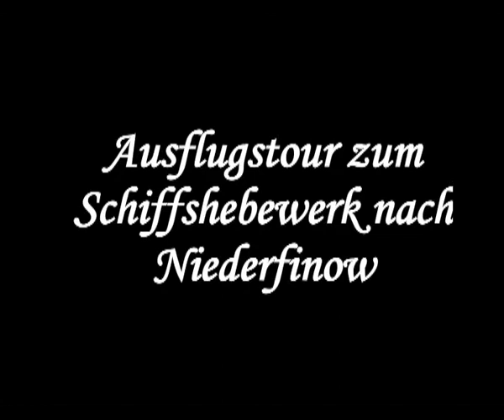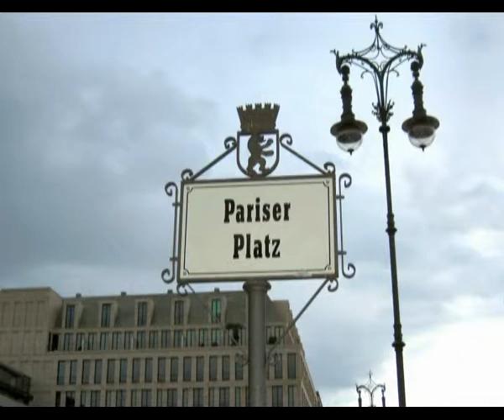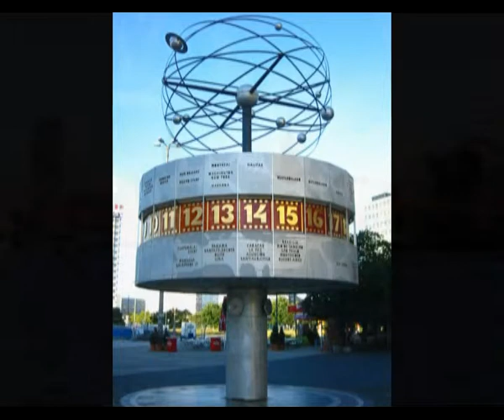Urlaub rund um Potsdam Teil 2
Bilder aus Potsdam und Berlin